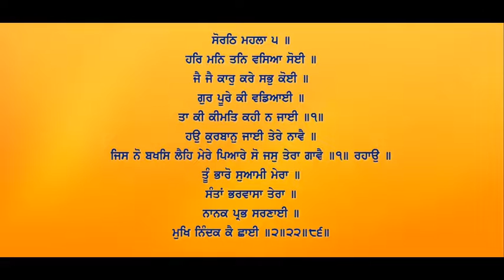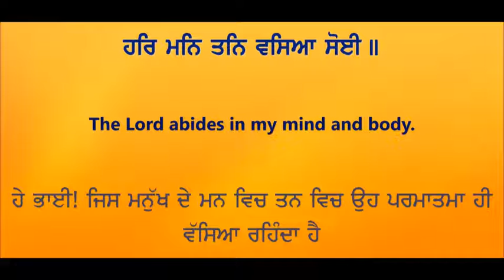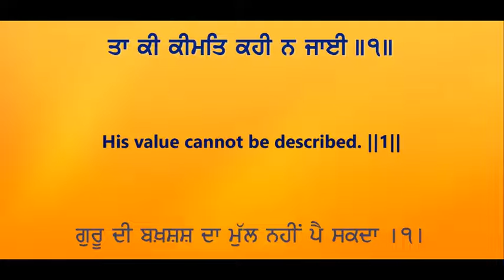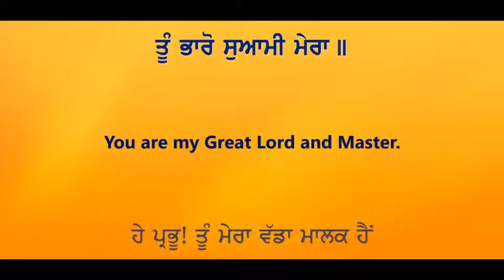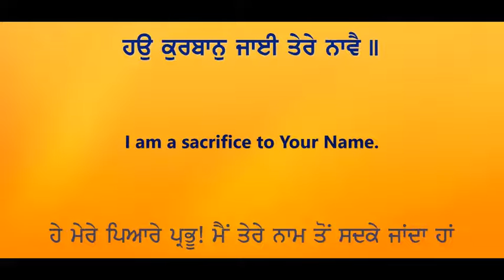Har Man Tan Vasia Soi | Shabad | Gurmat Class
This video recites shabad Har Man Tan Vasia Soi.
ਇਸ ਵੀਡੀਓ ਵਿੱਚ ਹਰਿ ਮਨਿ ਤਨਿ ਵਸਿਆ ਸੋਈ ।। ਸ਼ਬਦ ਦਾ ਗਾਇਨ ਹੈ।